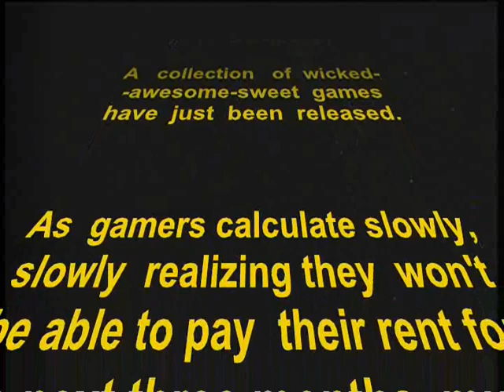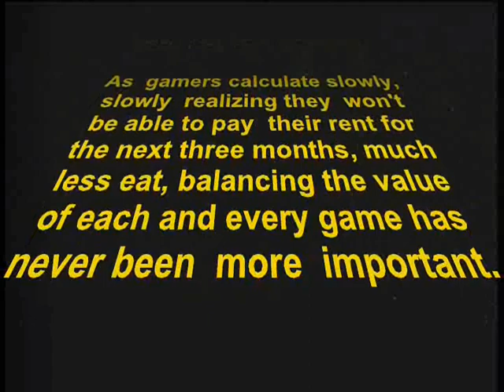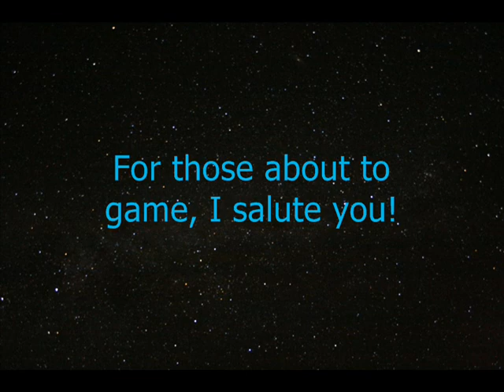Turd Rocket Reviews - The Force Unleashed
A video review I created for the 3rd-person hack-n-slash/action game Star Wars: The Force Unleashed.